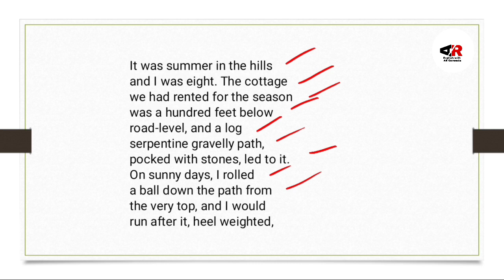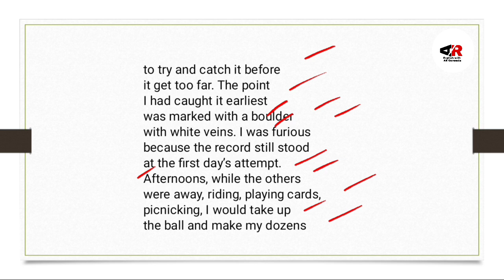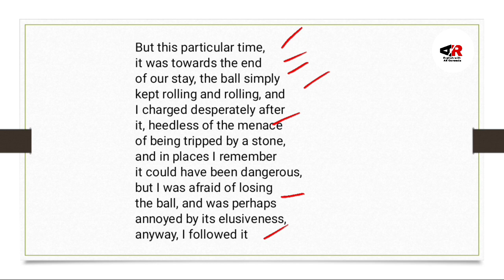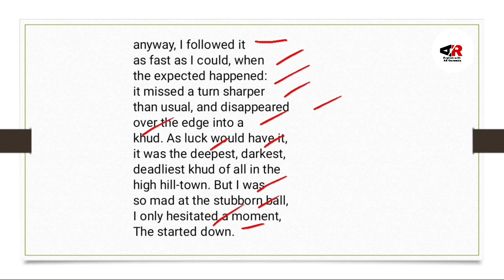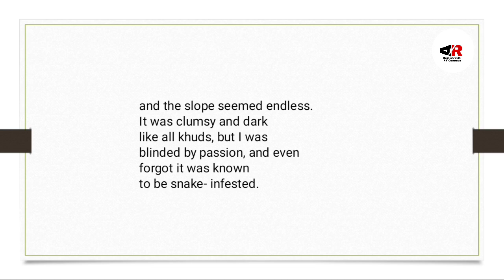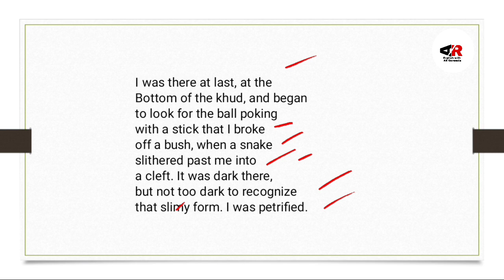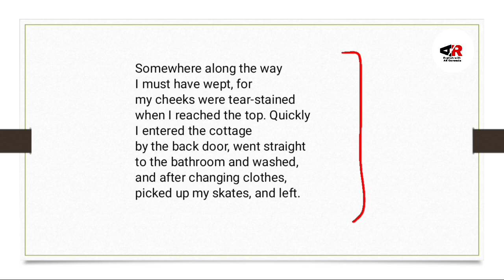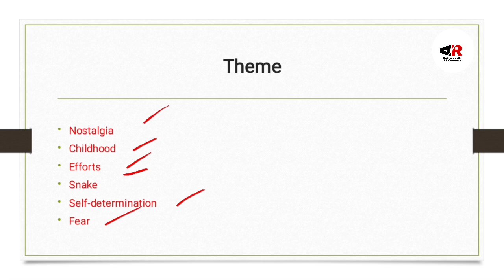Snake by Taufiq Rafat Poem Line by Line Translation and Theme in Urdu/Hindi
Hello Guys
This video is about:
Snake by Taufiq Rafat which is one of the best poems, this poem deals with the past memory of a childhood where children Used to play with balls, and they used to be stubborn, they had made their minds to make records, this poem also deals with snake where he finds...

1) Snake by Taufiq Rafat
2) Snake Poem by Taufiq Rafat Translation
3) Snake Poem by Taufiq Rafat Poem Translation in Urdu and Hindi
4) Snake Poem by Taufiq Rafat Theme in Urdu and Hindi